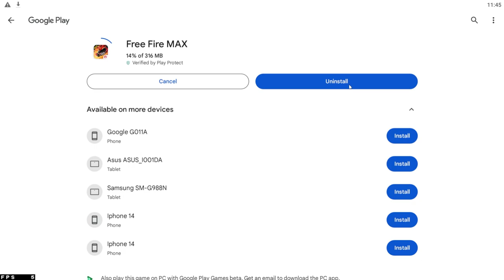After OB43 Update And What Happened 😧 New Free Fire is Here - Garena Free Fire